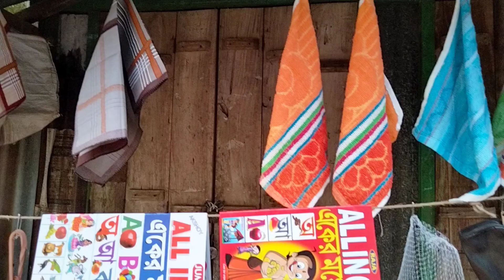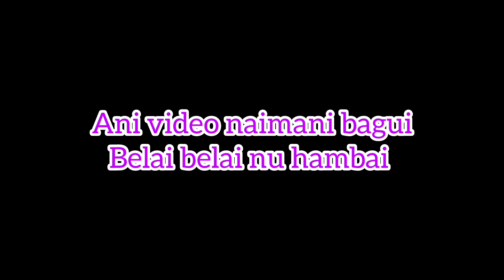Padhmabil Market chota Sa Cosmatic Shop 💄📿||Oro joto Nu Manthok gu